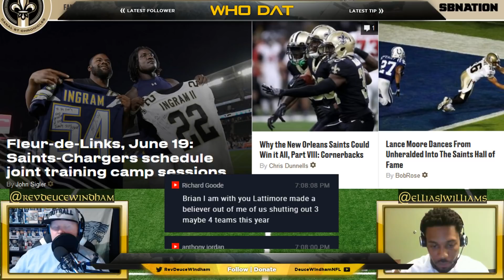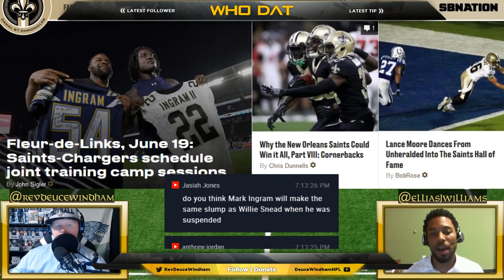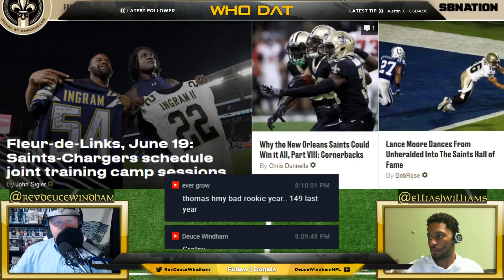Who Dat Confessional - Ep 152: Delvin Breaux Signs /w CFL | Kamara #20 on NFL 100 | Fan Debate Night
Delvin Breaux finally has a new home, and he's going back to his old Canadian stomping grounds. Alvin Kamara lands at #20 on the NFL's Top 100, and we have our fan debate night!